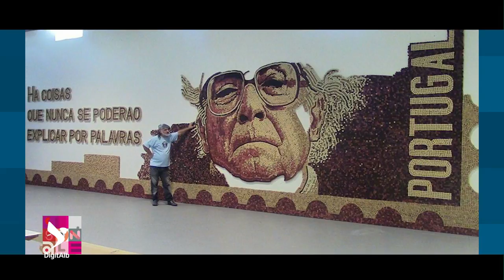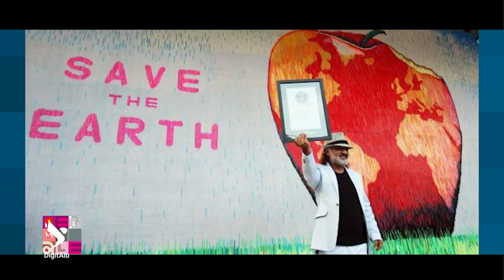Personale - Sezoni 2 | Episodi 2 - Saimir Strati